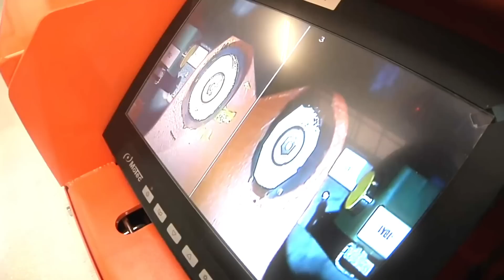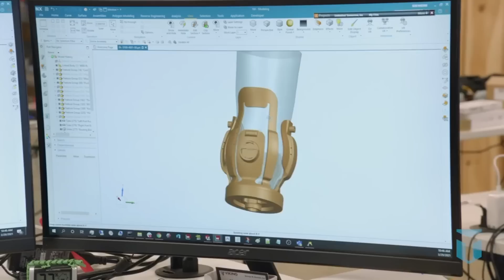12 INVENÇÕES ENGENHOSAS QUE VOCÊ NUNCA VIU ANTES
00:00 - Milda
00:58 - KUKA Omnimove
01:41 - Nemo's Garden
02:38 - O2 TRAINER
03:31 - TREWGrip
04:29 - The Real Wheel
05:22 - VELO Luggage
06:26 - TrueLimb
07:20 - Ilhas artificiais flutuantes
08:14 - PyroLance
09:07 - Home Elevators
10:04 - Sugru